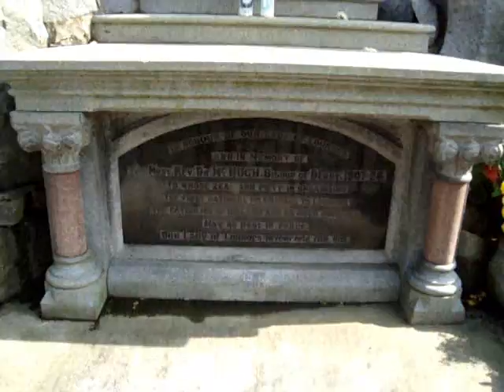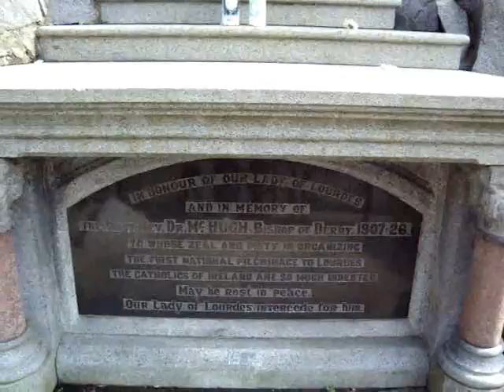St Eugene's Cathedral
Located in Londonderry (Derry).